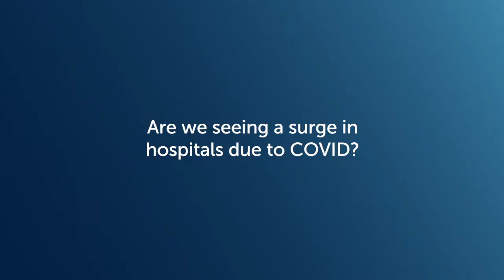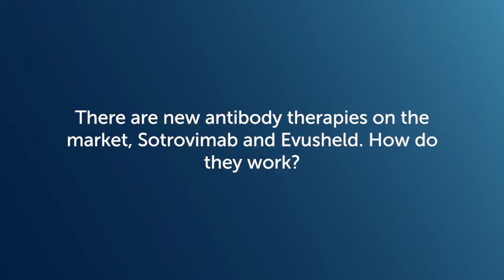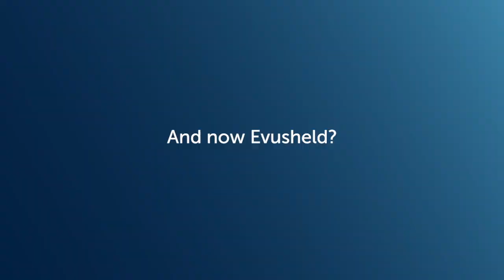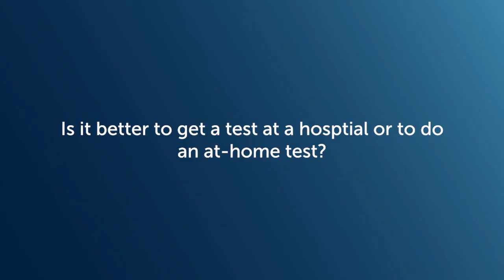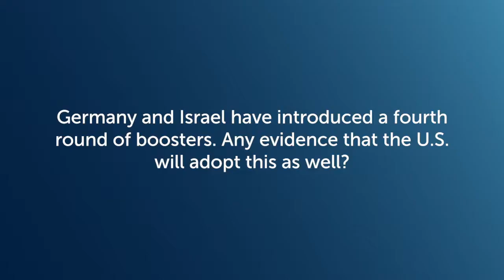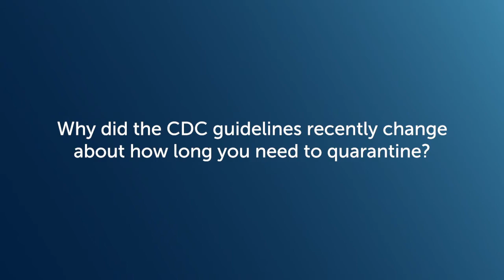COVID-19 Update with Dr. John Zurlo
Do you have questions about COVID? Dr. John Zurlo, Chair of the Jefferson COVID-19 Task Force and Division Director of Infectious Diseases at Thomas Jefferson University Hospital is here to answer them.